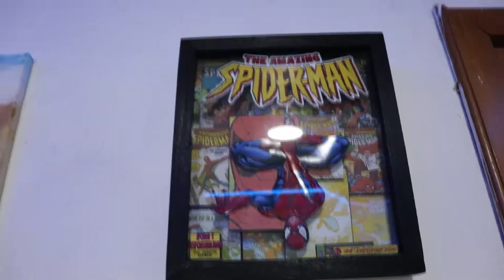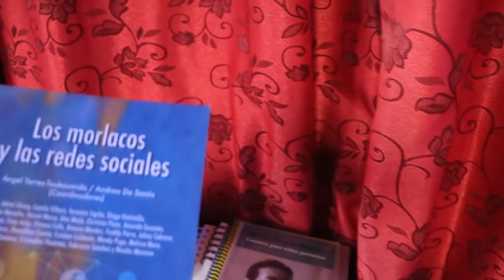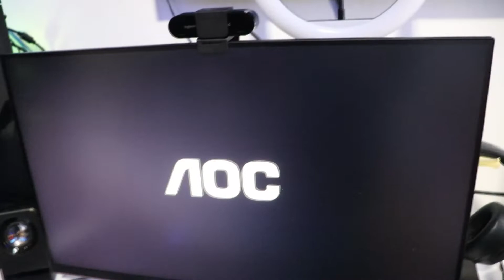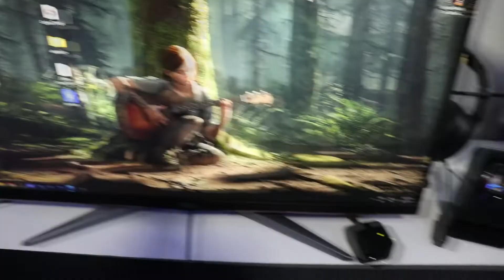MI SET UP 2022 *ya no tan humilde*